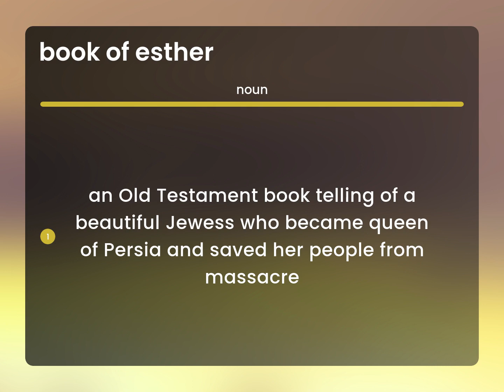Book of esther | what is BOOK OF ESTHER definition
What is BOOK OF ESTHER?

Susan Miller (2023, June 3.) Book of esther meaning